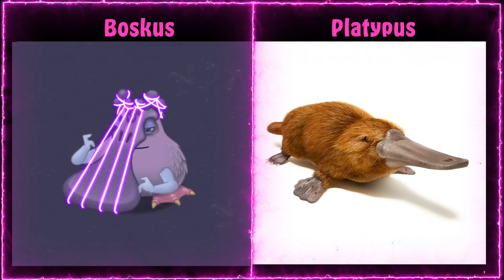All Monsters My Singing Monsters are based on...Epic and Rare Monsters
What are My Singing Monsters inspired by?...real life!